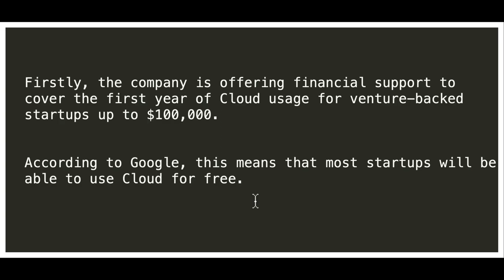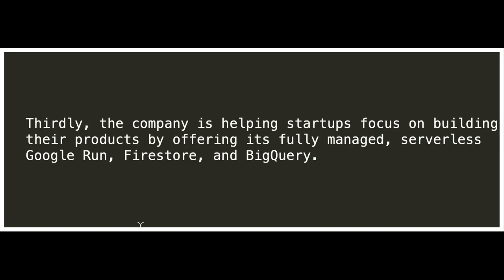STARTUP TALK EPISODE #32 | HOW GOOGLE IS HELPING STARTUP TO GROW GOOGLE FOR STARTUP CLOUD PROGRAM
Google Cloud is making changes to help startups grow

Google Cloud wants to lend a helping hand in the cutthroat world of startups

In a bid to attract more custom in an ultra-competitive market, Google Cloud is making some adjustments to its Google for Startups Cloud Program, which offers technical and logistical support to rapidly growing startups.

"Over the past year, we’ve deepened our focus on helping startups scale and thrive in the cloud, including launching new resources and mentorship programs, hosting our first-ever Google Cloud Startup Summit, growing our team of startup experts, and more," says Ryan Kiskis, Director of Startup Ecosystem at Google Cloud.

The new changes are almost exclusively focused on startups that are just starting out in life, when help can go the furthest. Any startups that Google helps that go on to be successful – a fairly small number, given how startups work – will likely remember which cloud service helped them get there.

Firstly, the company is offering financial support to cover the first year of Cloud usage for venture-backed startups up to $100,000. According to Google, this means that most startups will be able to use Cloud for free. In their second year, qualifying startups will get 20% of their usage costs covered up to $100,000.

Secondly, Google Cloud is expanding its Startup Success Team to all qualified early-stage startups, opening them up to a network of peers and other advice and tools.

Thirdly, the company is helping startups focus on building their products by offering its fully managed, serverless Google Run, Firestore, and BigQuery.

 Google is shutting down its physical hub for UK startups

 Exclusive: Has Google won the cloud storage wars?

 Google says it has the 'industry's cleanest cloud'

While no one is questioning Google's commitment to startups and the ecosystem, the new offerings have the built-in advantage of making Google Cloud attractive over AWS and Microsoft's Azure.

The cloud market is a brutal, competitive place and AWS is currently well out in front with an estimated 32% marketshare, ahead of Azure's 20% and Google Cloud's 9%.

By giving away services, Google likely hopes that the new uber-successful startup will be using its services already and, as revenue grows, so will Cloud's take. Infrastructure is notoriously hard to set up and manage, so everyone wins really.